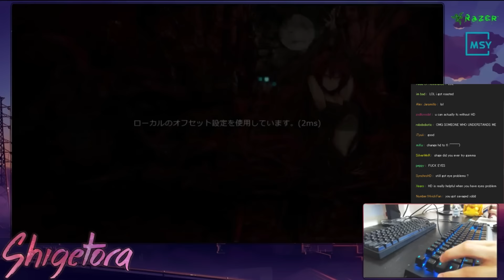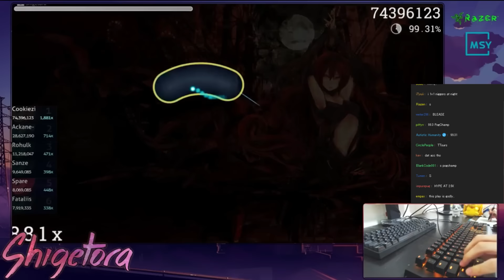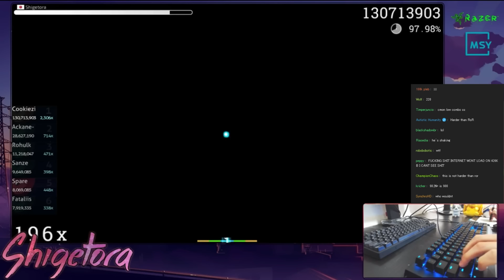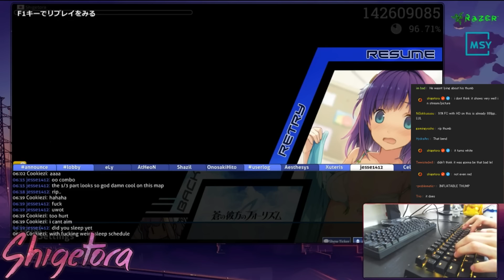Cookiezi | Imperial Circus Dead Decadence - Yomi yori Kikoyu [Hades] Attempt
Title of song is too long.